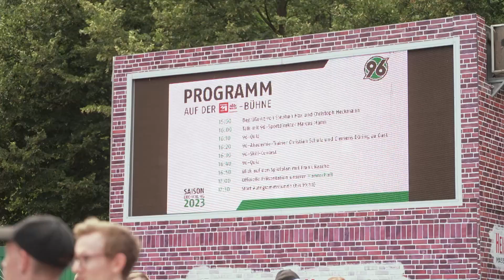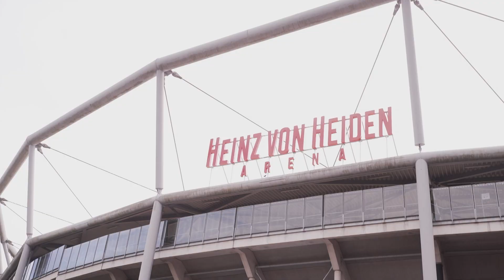Saisoneröffnungsfeier Hannover 96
Morgen startet für Hannover 96 die neue 2.Liga Saison mit dem Heimspiel gegen Elversberg. Nach einer überzeugenden Saisonvorbereitung ist die Vorfreude der Fans groß. Wir haben uns bereits letzten Samstag bei der großen Saisoneröffnungsfeier bei den Fans umgehört.

0511 – täglich um 18:45 Uhr auf h1

 Redaktion: Luis Schrader
 Kamera: Phil Teichert, Fine Feuerhahn
 Schnitt: Jakob Düsterdiek